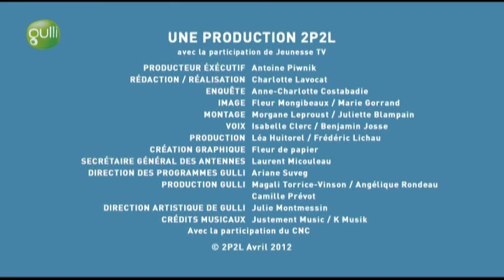Gulli Mag - Jeudi 17 mai 2012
Foire du Trône : Comme tous les ans à la même époque, c'est le retour de la Foire du Trône. Nos courageux reporters ont testé deux attractions incontournables. Mountain Board : Le vélo tout terrain, vous connaissez déjà ! Mais savez-vous qu'il existe aussi le skate tout terrain ? C'est le Mountainboard ! Mélange de skate, VTT et snowboard, il compte de plus en plus d'adeptes en France. Course de voitures en lévitation : Les voitures volantes, ça existe ! Grâce à la supraconductivité, des voitures miniatures parviennent à flotter. Découvrez cette vidéo insolite. Nuit Européennes des Musées : La Nuit européenne des Musées c'est samedi ! Découvrez quelques idées de visites. .